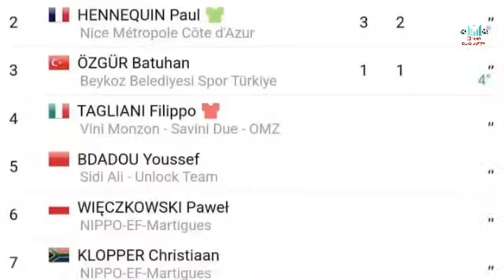ዩናይትድ መሻርኽቲ ማይኖ ኣብ ኔቨስ ትወድቕ፡ ሲቲ ንፕሪመርሊግ ክትከስስ፡ ኣርቴታ ንሲቲ እንኳዕ ሓጎሰኩም ኢልና ኢና፡